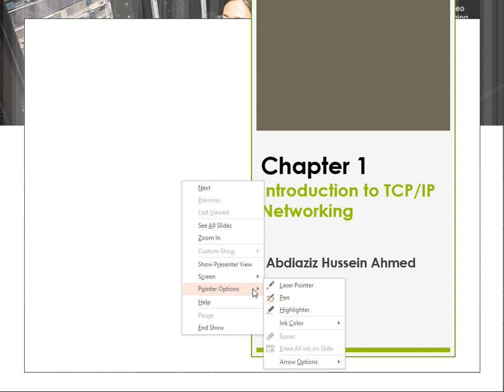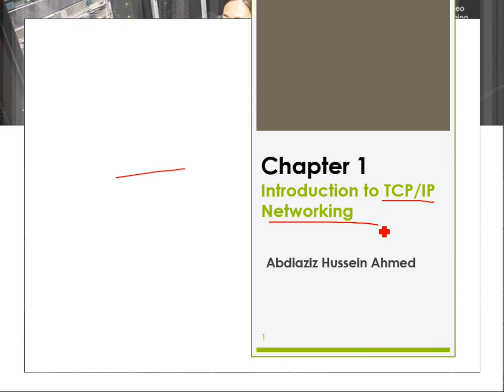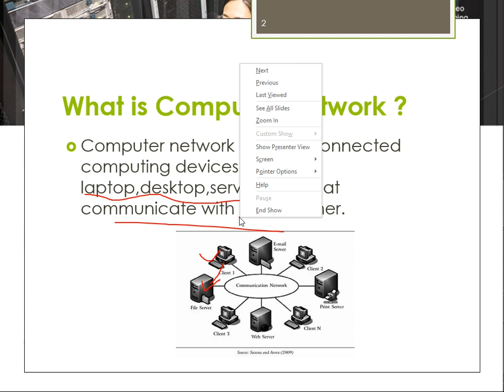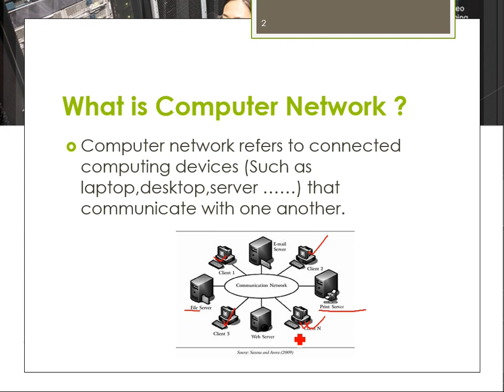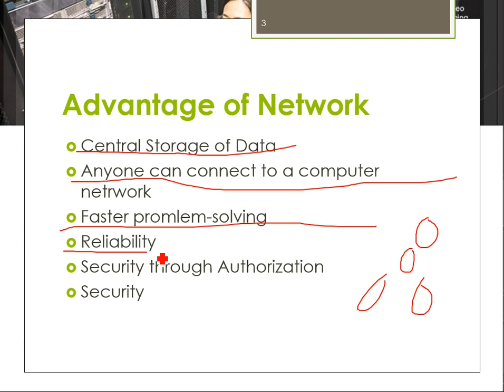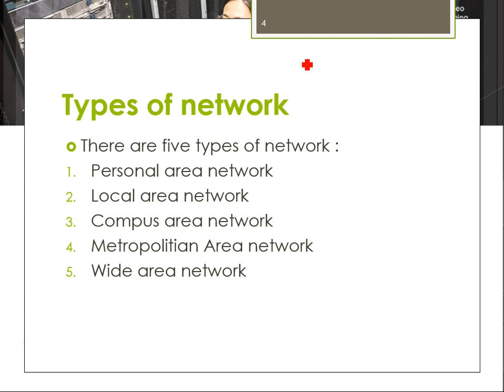Casharkii 1aad - Course CCNA 200-301 - Afsomali | Std.Abdiaziz